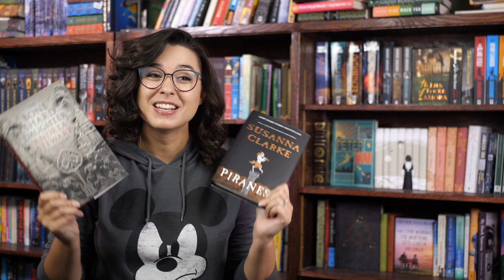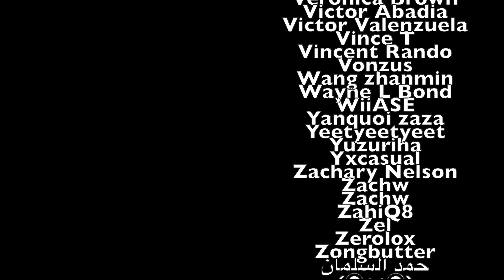The Bone Shard Daughter and Piranesi Book Reviews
The Bone Shard Daughter

0:00-Intro

0:28-Piranesi review

8:36-The Bone Shard Daughter review

20:50-Outro